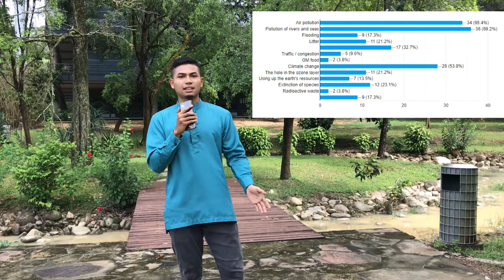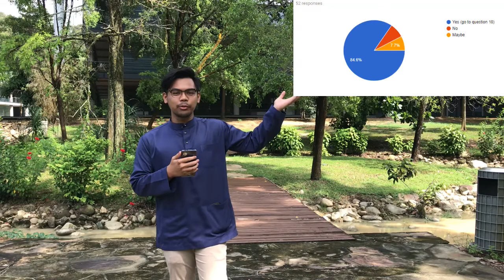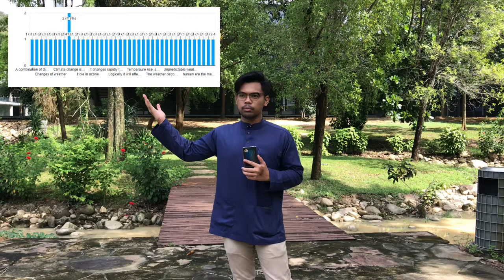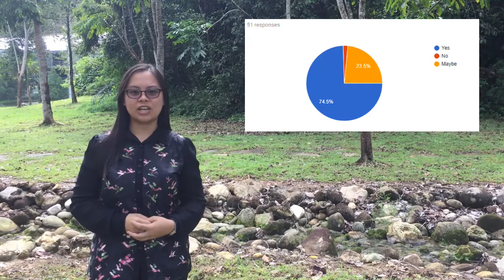Draft Malaysian awareness on climate change(Group:12-compassion group)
Scientific Inquiry HEB1023